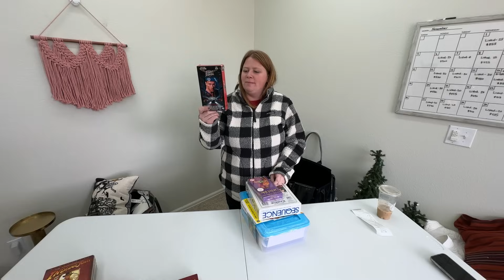Got a Mountain of Stuff From the Goodwill Outlet!